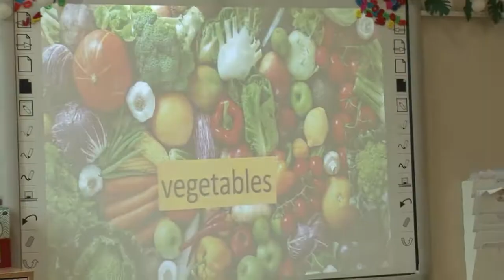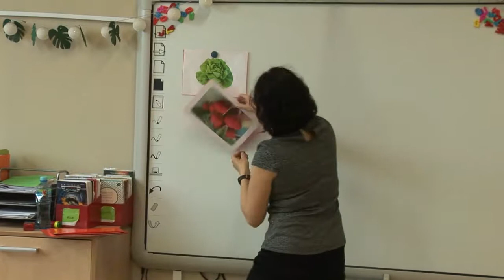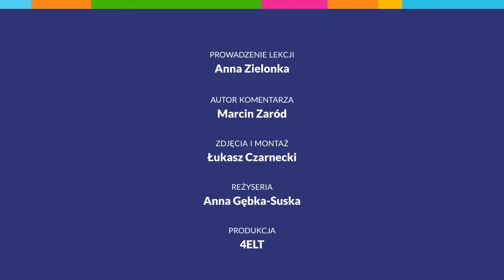Sprawne zarządzanie przebiegiem lekcji (angielski w klasach 1-3)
Wielkopolska Szkoła Ćwiczeń w Cogito